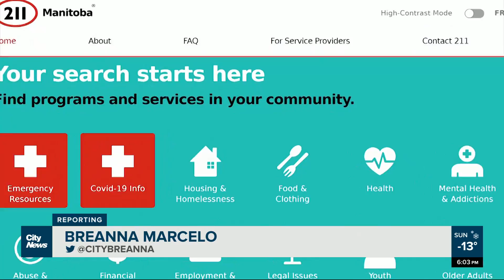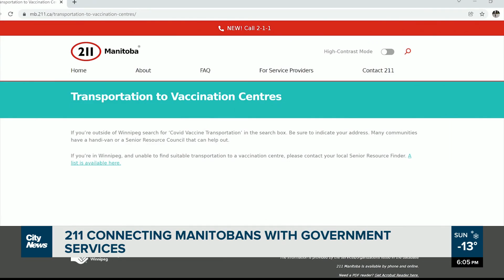211 connecting Manitobans with government services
211 Manitoba is a free and confidential 24/7 service for Manitobans who need help reaching health, social and government services. Individuals can now call 211 if they need help accessing vaccine appointments for booster shots.